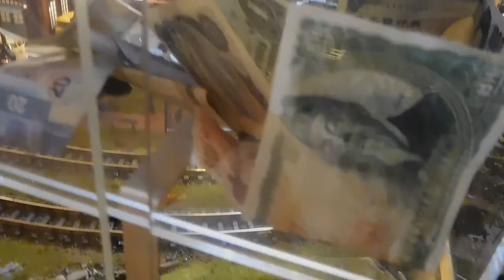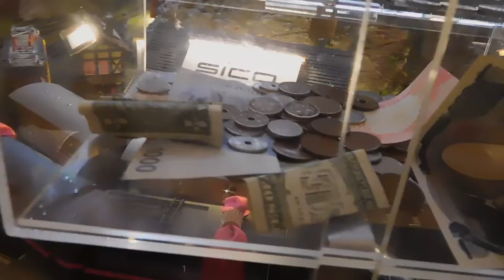クリスマス2018ヒルトン東京お台場20181202電車模型DSCN1876